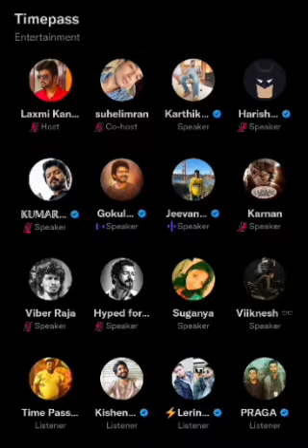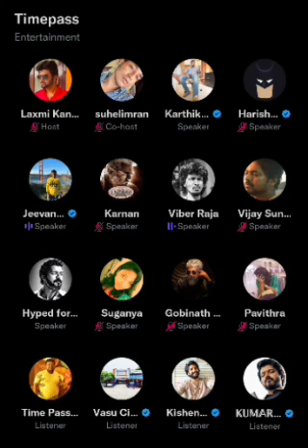Vijay Mafia-வை அலறவிட்ட Ajith ரசிகை, Time pass -ல் Fan girls fight | Twittee time pass space